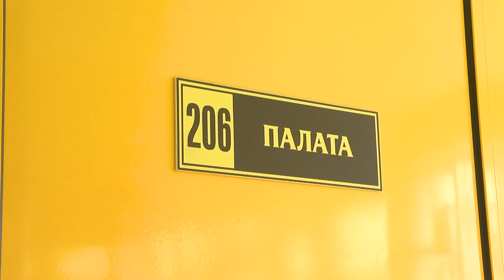2024-01-09 Как уберечь себя от обморожения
В город Брест морозы подкрались незаметно, но уверенно. И назвать погоду сегодня комфортной   нельзя.
Резкое и сильное похолодание помимо настоящей зимы со снегом, принесли увеличение числа людей, которые получили не только гололёдные травмы, но и обморожения. Пока наш город Брест находится в снежном и морозном плену, в больничный плен уже попали четверо брестчан с обморожениями. Чем чревато переохлаждение организма, как не допустить негативных последствий зимнего путешествия и какую первую помощь можно оказать пострадавшему, об этом нашему корреспонденту рассказал врач-комбустиолог-хирург Брестской областной клинической больницы Павел Бондарь

*Наши контакты:*
✅Телефон горячей линии:
54-63-67